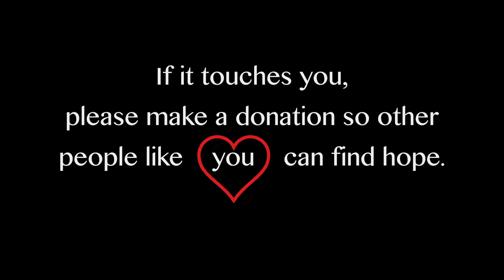In His Hands - Song and Testimony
In His Hand - testimony